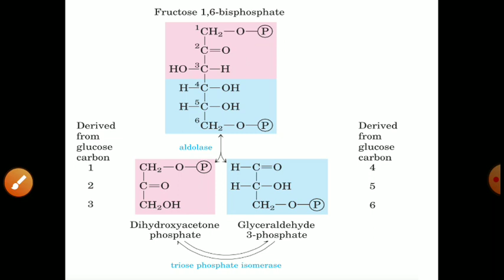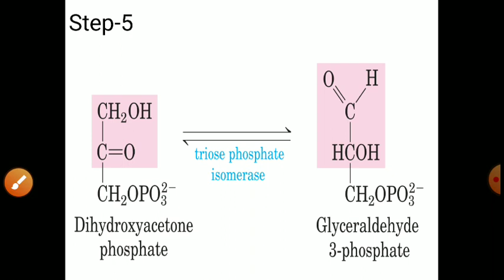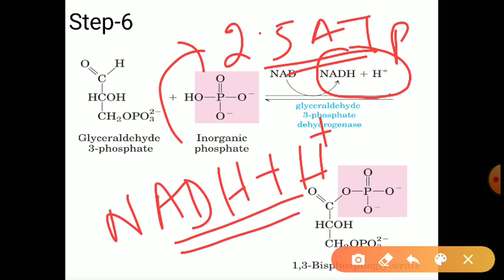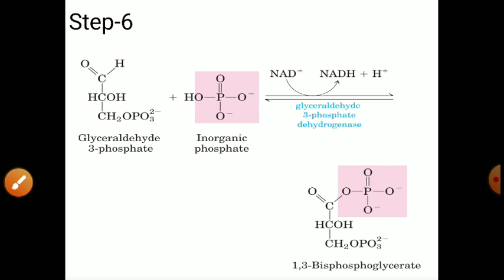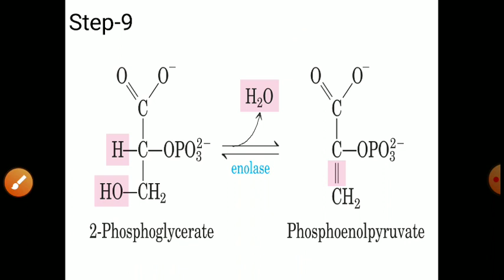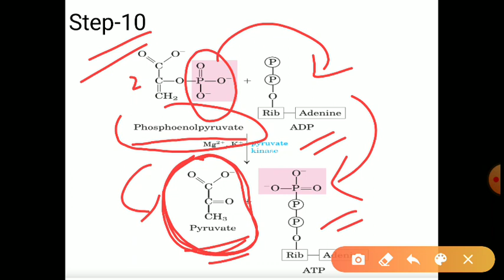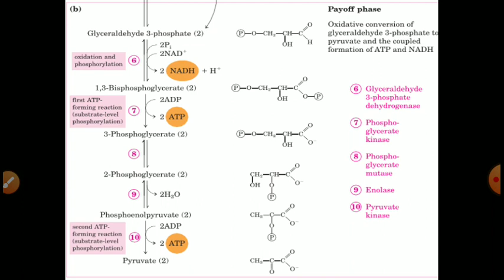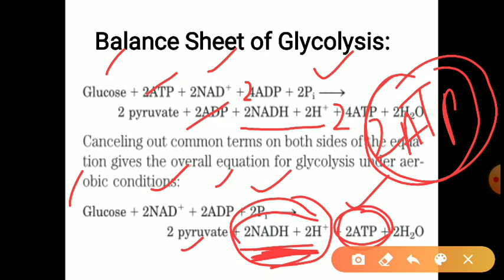L-3 Glycolysis (Payoff Phase)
In the payoff phase of glycolysis also known as the energy generation phase glyceraldehyde-3-phosphate is oxidised  and ultimately form two molecules of pyruvate.In this phase 4ATP and 2 NADH+H+ are also generated.